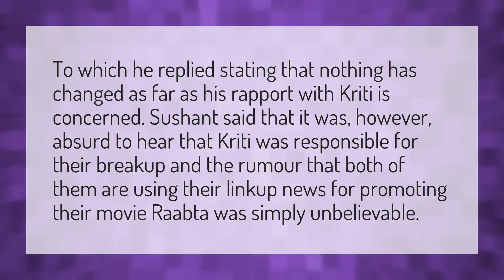Why Sushant Singh Rajput broke up with Kriti?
Sushant Singh Rajput • Why Sushant Singh Rajput broke up with Kriti?